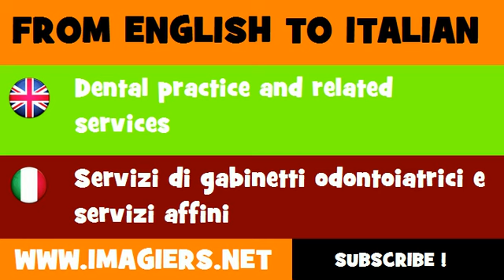FROM ENGLISH TO ITALIAN = Dental practice and related services